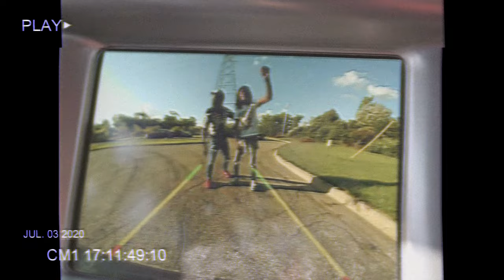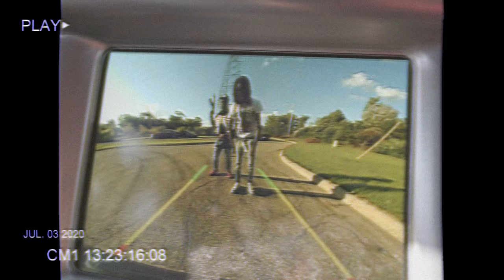BabyFxce E - Reaper (Official Music Video) Shot By MSV